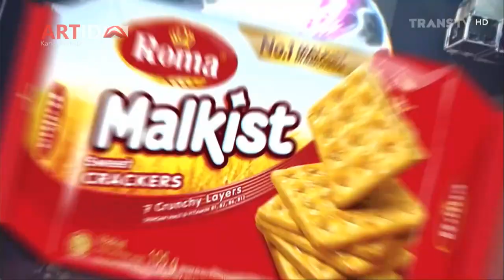Ngeband segini Laper Roma Malkist Sweet Crackers dulu! 15s 2023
DILARANG Keras menggunakan konten tanpa izin/Lisensi tertentu dari Pihak berwajib